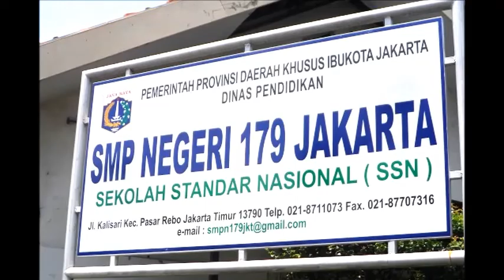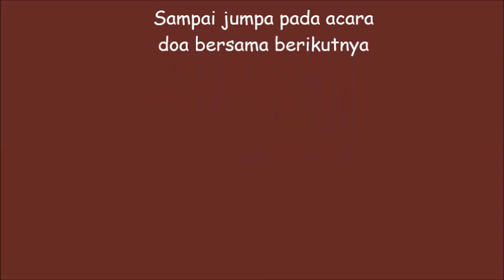SMP Negeri 179 Jakarta Doa Bersama menjelang MID Semester Ganjil Jumat 23 September 2022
Kegiatan yang mengharukan di SMP Negeri 179 Jakarta